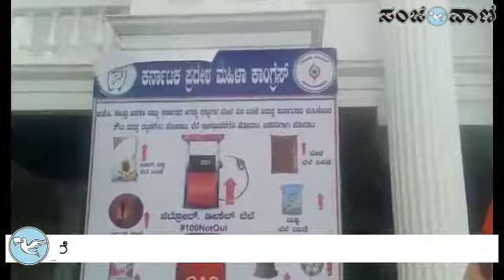ತೈಲ ಬೆಲೆ ಇಳಿಸಿ: ಕೈ ಆಗ್ರಹ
ದೇಶದಲ್ಲಿ ತೈಲಬೆಲೆ ತಿಳಿಸುವಂತೆ ಆಗ್ರಹಿಸಿ ಕಾಂಗ್ರೆಸ್ ಪಕ್ಷ ಬೆಂಗಳೂರಿನಲ್ಲಿಂದು ಸೈಕಲ್ ಜಾಥಾ ನಡೆಸಿತು| ಕೆಪಿಸಿಸಿ ಕಾರ್ಯಾಧ್ಯಕ್ಷ ಸಲೀಂ ಅಹಮ್ಮದ್, ಮಾಜಿ ಮೇಯರ್ ಎಂ.ರಾಮಚಂದ್ರಪ್ಪ ಮತ್ತಿತರರು ಇದ್ದಾರೆ